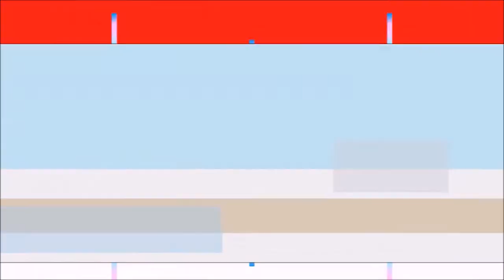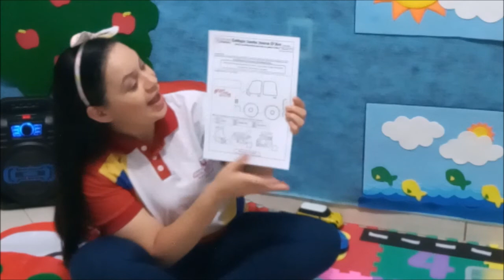INFANTIL II - PROF. MARILHA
MEIOS DE TRANSPORTE.